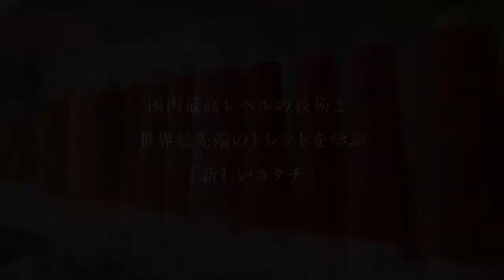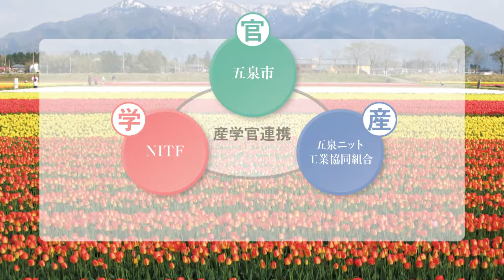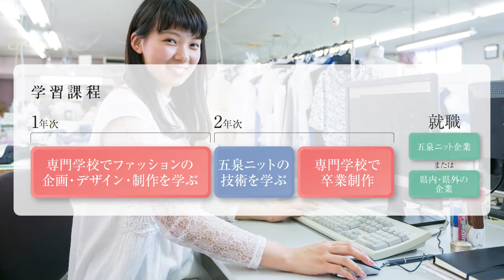新設！アパレルニット科【NITF】学科紹介ムービー☆産学官連携による就職直径カリキュラムを実現！